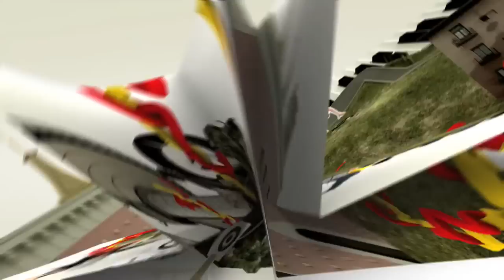Matthew Herbert - Spain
Postcard video from Eurovision Song Contest 2009, Moscow, Russia. Animation and art by Anton Nenashev.